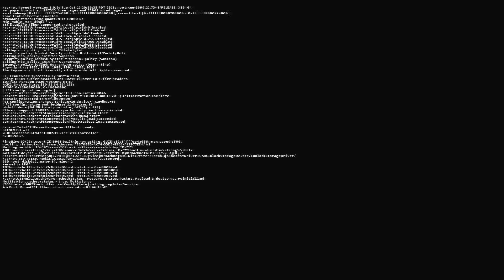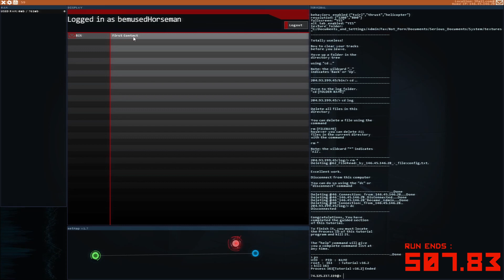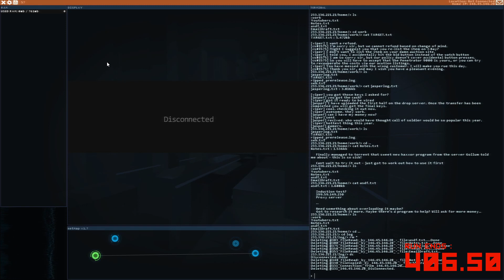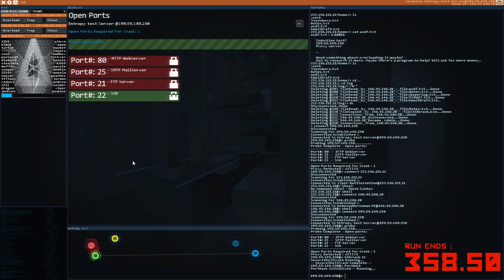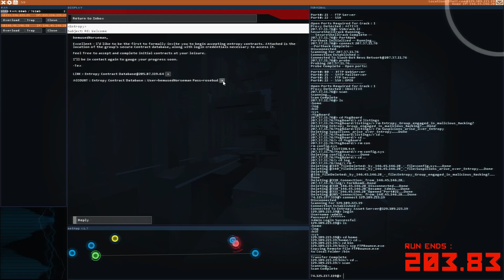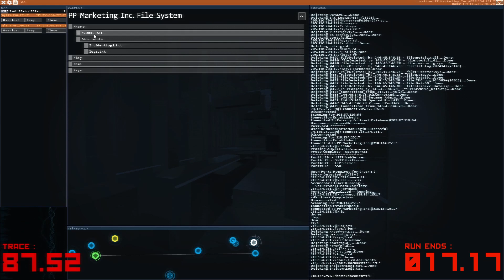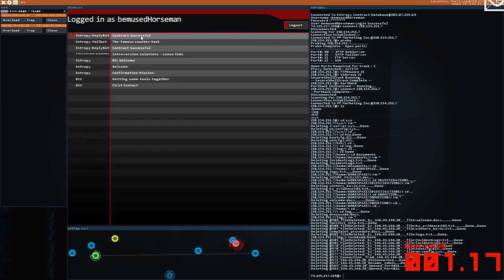Deja Vu on Port 22 - Hacknet: The First 10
Welcome back to The First 10. In today's episode, a real blast from the past.

Game opinion: Uplink but more modern, but on the other hand, also more linear of a plot.
Likelihood of making it a series: I... already did, several years ago. Though I do have an idea for a series on one of the fan extensions...

Today's moral: "Forkbombs are OP."